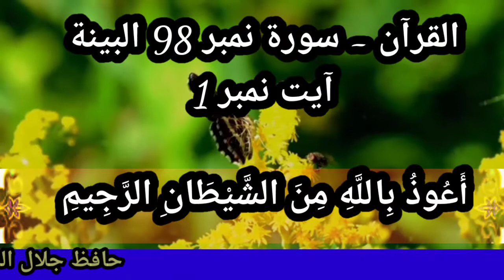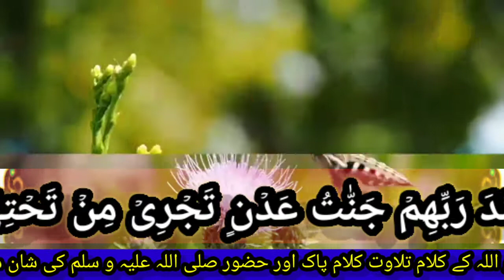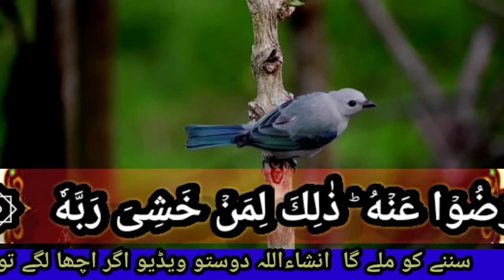Telawate Quran Pak Hafiz Jalaluddin Ansari ki beautiful voice Andaz mein telawate quran pak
Hafiz Jalaluddin Ansari 786 ISLAMIC DINI QERAT VIDEOS अस्सलाम वालेकुम व रहमतुल्लाह बराकातूह  हमारे यूट्यूब चैनल के जरिए से आप लोगों को अच्छे तिलावते कुरान पाक सुनने को मिलेगा उसके बाद नातिया कलाम आप सल्ला पहले ही वसल्लम की शान मुबारक में बेहतरीन नातिया कलाम सुनने को मिलेगा हमारे  यूट्यूब को  लाइक कॉमेंट सब्सक्राइब करना ना भूले

आप तमाम हजरात से दुआ की दरखास्त है حافظ محمد جلال الدین انصاری 786 کے چینل کے تحت آپ کو بہترین تلاوت قرآن اور نعتیہ کلام سننے کو ملے گاHafiz Jalaluddin Ansari 786 email ID hamare YouTube channel ko like comment subscribe nahin bhi kijiega to chalega bus Tilawat-e-Quran sunkar apne dil ko sukun our tabiyat ko khushgawar Kar lijiye agar aapke man mein koi baat hai to hamare mobile number per contact kar sakte hain 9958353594 to 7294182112 Ghar Motipur ghangti post Jasidih Deoghar jharkhand